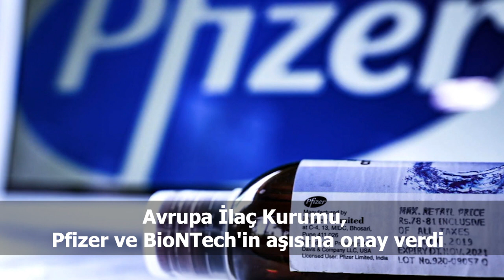Türkiye ve dünya gündeminde neler oldu? İşte Bir Bakışta Bugün | 21 Aralık 2020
Vali Yerlikaya: Geçen hafta İstanbul'da pozitif vaka sayısı yüzde 40 oranında azaldı

Avrupa İlaç Kurumu, Pfizer ve BioNTech'in aşısına onay verdi

Harvard Üniversitesi'nden Doç. Dr. Altındiş: Virüsler sürekli mutasyona uğrar; kötü bir etkisi kanıtlanmadı

MSB, asker sevkleriyle ilgili tarih değişikliğini açıkladı: 22-24 Aralık 2020 ve 26-28 Ocak 2021 tarihleri arasında icra edilecek

Cumhurbaşkanı Yardımcısı Fuat Oktay, Milli Siber Güvenlik Zirvesi'nde konuşma yaparken fenalaştı; sağlık durumunun iyi olduğu açıklandı

Faik Öztrak: Osman Öcalan ile görüşen Cumhurbaşkanı danışmanı kim?

Milletvekilliği düşürülen HDP'li Leyla Güven'e 22 yıl 3 ay hapis cezası

AB'den Kavala'nın tutukluluğunun devamı kararına tepki: Hukukun üstünlüğü ve insan haklarına saygı taahhüdüne aykırı

Pınar Gültekin cinayetinde olay yerinde keşif yapılacak

1,5 ay önce tahliye olan gazeteci Müyesser Yıldız: Çıplak aramanın tanığıyım